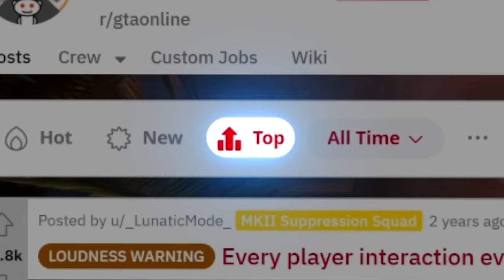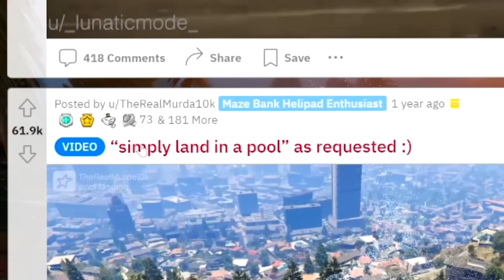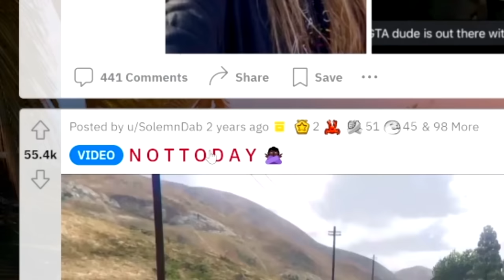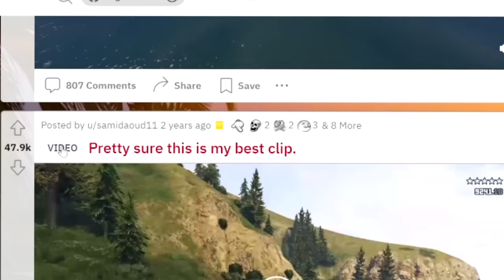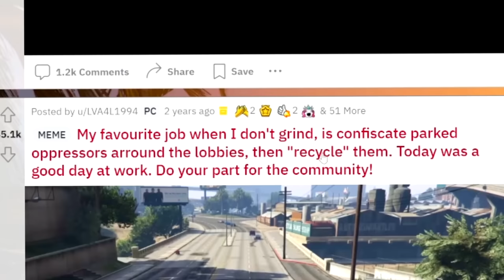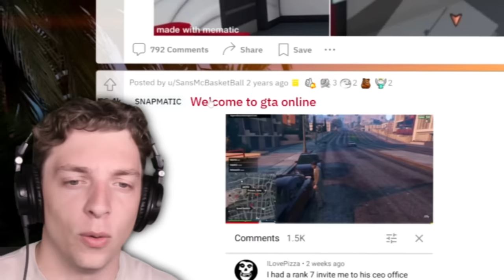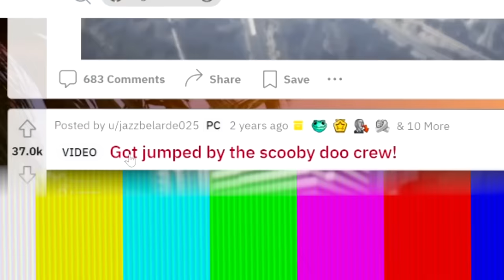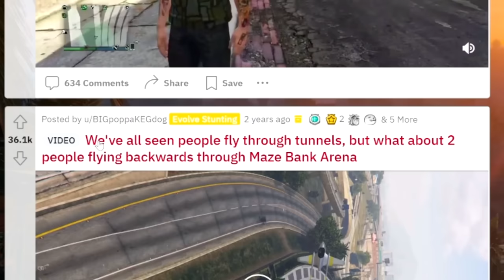Reacting To The MOST EPIC GTA 5 CLIPS!